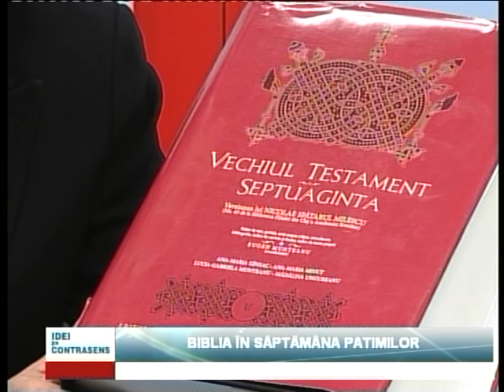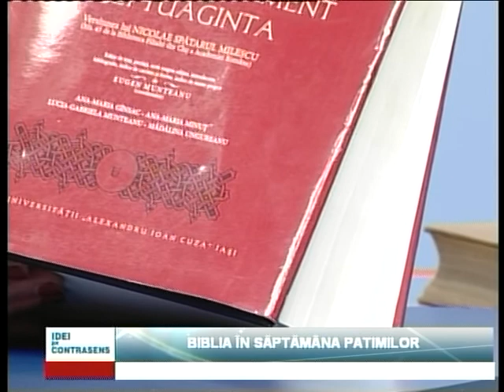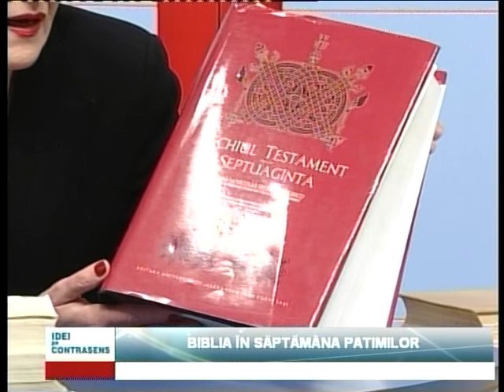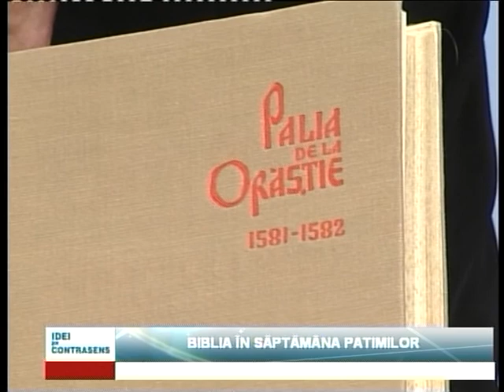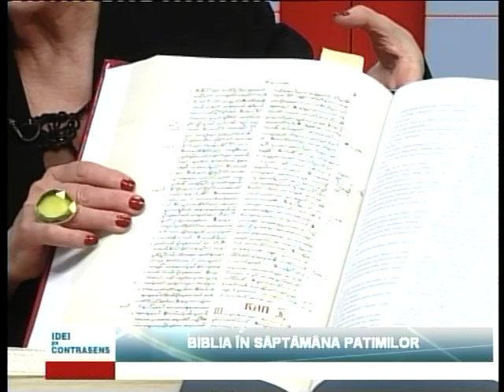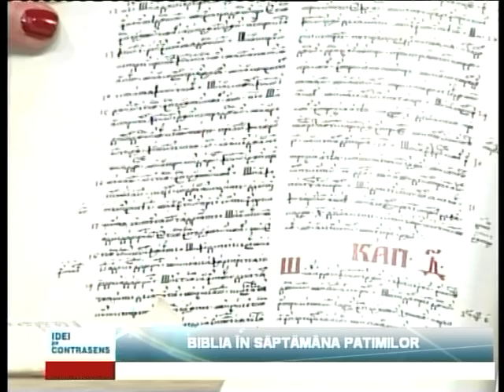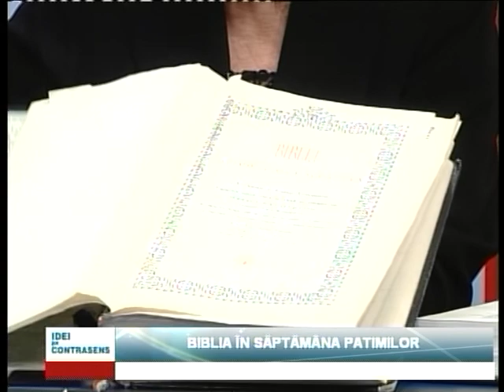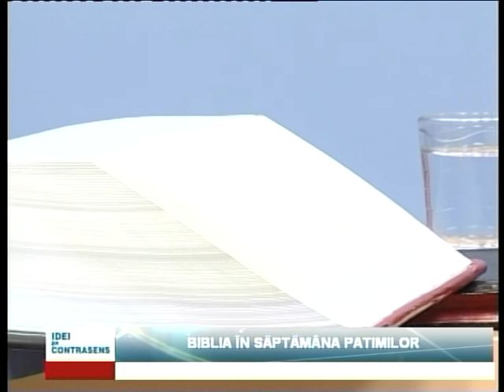Idei pe contrasens - Biblia în Săptămâna Patimilor (P1)